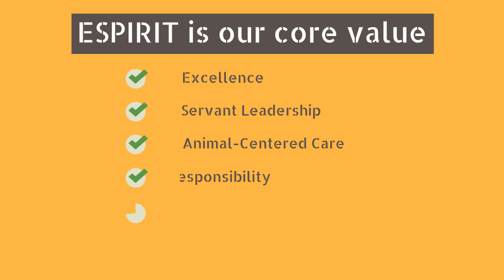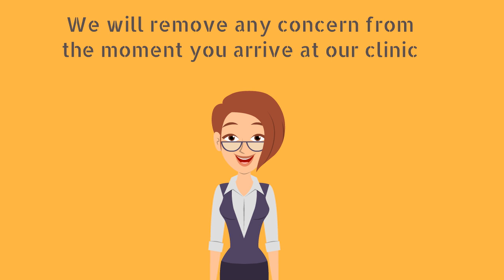24 Hour Pet Hospital West Des Moines | Emergency Vet Clinic Des Moines Iowa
An 24 Hour Pet Hospital West Des Moines, has been designed and built to provide an appropriate and timely medical response to your pet.
Emergency Vet Clinic Des Moines Iowa  is open 24 hours and receives all kinds of cases around the clock - medical cases requiring a veterinarian in Tel Aviv from the entire Dan and Central District. The Florentine Veterinary Hospital operates with high availability, fair prices and access to animals and people.

The hospital consists of several compounds.:
1. Veterinary imaging unit - performs diagnosis of diseases with the most advanced imaging methods, with availability of 7/24 for x-rays
A. Digital X - ray results in seconds on the HD screen
B. Advanced ultrasound - to diagnose various patient conditions and emergencies
third. Endoscopy
2. Clinic complex and current medical treatments - Vaccination area, diagnosis and treatment of internal medicine cases, advanced equipment, blood pressure meter, advanced blood laboratory results instead of availability for regular lines 7 \ 24

3. An emergency medical complex and an operating room - a compound equipped with a gas anesthesia machine, a sophisticated monitor and very advanced surgical equipment
Availability for veterinary surgery - including emergency surgery 7/24
4. Hospitalization Complex - spacious and spacious VIP and dogs' hospitalization rooms, the most advanced monitoring facilities, the convenience of living during the hospitalization and a sense of home guide us. In our professional and ethical opinion, no animal should be hospitalized without medical supervision (of a veterinarian only) personally.

Emergency Vet Des Moines IA
24 Hour Pet Hospital Des Moines Iowa
Vet Hospital Des Moines Iowa
Emergency Animal Hospital Des Moines IA
24 Hour Emergency Vet Des Moines Iowa
Emergency Vet West Des Moines
Emergency Vet Clinic Des Moines IA
Emergency Vet Care Des Moines
Emergency Vet Clinic Des Moines Iowa
24 Hour Pet Hospital West Des Moines

The team of Emergency Vet Des Moines IA and staff assist and prepare the hospital on call 24 hours a day and are prepared at any given moment to provide solutions and solutions for the diagnosis and treatment of a variety of patients.

When you apply to an 24 Hour Pet Hospital West Des Moines, you can be assured that you will receive courteous service, high availability and a fair price on any re-treatment.

and get the best service from us.